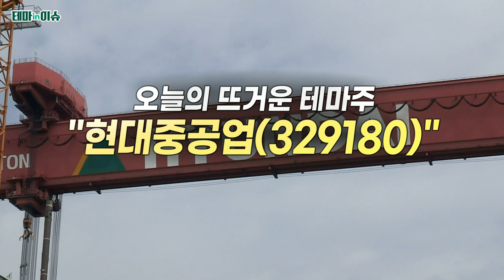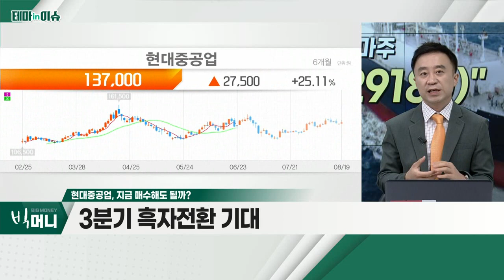현대중공업(329180)... 글로벌 수주 1위, 3개월 지속_테마IN이슈 (20220819)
- 글로벌 수주 1위, 3개월 지속
- 하반기 흑자전환 기대
- 중장기 선박 발주 시장, 호조 기대